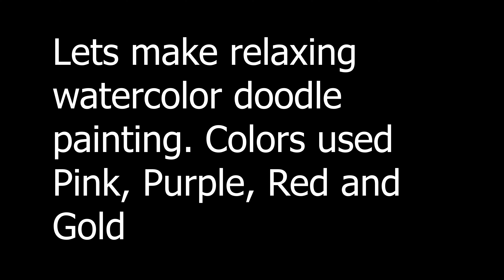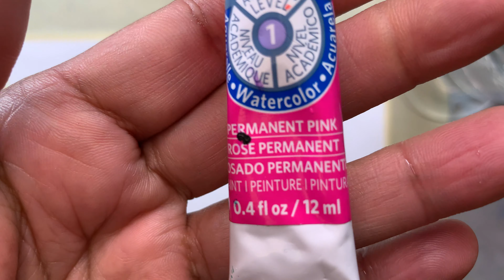Doodle with watercolor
Lets paint watercolor doodle painting , this tutorial is Satisfying and Relaxing Art. I hope you love this Blush Pink and gold watercolor painting relaxing art painting. I have sold over 160 paintings on my Etsy shop and over 280 paintings on my second Etsy shop and I started this channel to share my painting tips and techniques with you. I post videos almost everyday.

Just follow video for complete process.
Please click below channel if you enjoy easy simple drawings